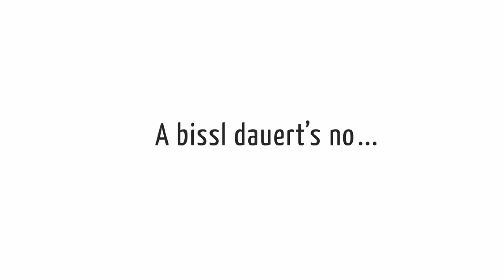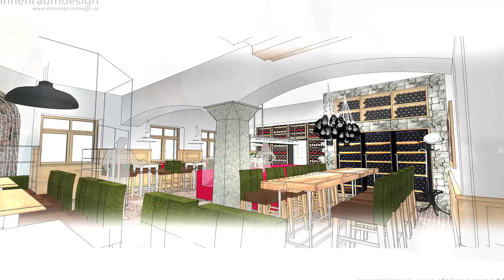Hochreiter's Steirer am Markt - A bissl dauert's no... - Folge 4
Die Vorbereitungen sind so gut wie abgeschlossen und während sich die Köche mit der neuen Küche vertraut machen, werden auch schon die Weine probiert. Auch die neuen Uniformen von Trachten Angermaier sind schon da und werden anprobiert. Die letzten Vorbereitungen werden getroffen, aber a bissl dauert's no...